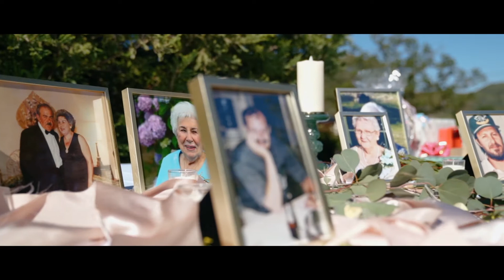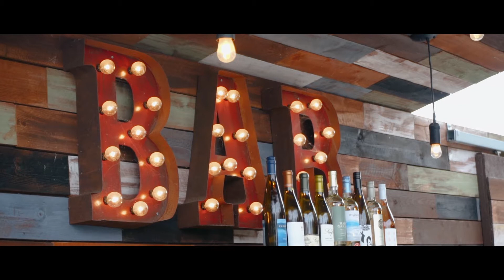Mr & Mrs Curtis "Rachel & Ross" Wedding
When it comes to the show Friends Karly and Curtis will definitely make you think of Rachel and Ross. They lived the Rachel and Ross Romance that we all loved to watch. Dylan never gave up on Karly which brought us to their beautiful wedding day that was held at the amazing Grace Maralyn Estates & Gardens located in Atascadero.

Karly and Dylan’s wedding day was beautiful with everything decorated to the Tee with the help of the planner, event rentals and florist. The day was bright and sunny as Karly and Dylan got ready in Grace Maralyn House they provide for the Bride, Groom, and Bridal Party.  As the Bridal Party finished up getting ready all of the guests started to arrive to watch and celebrate Karly and Dylan Ceremony. Their ceremony was held right in front of the main arch next to Grace Maralyn’s house which was decorated with beautiful flowers that were hung in vases from the arch.

After the ceremony, everything else went on perfectly with the planner coordinating the event and GTE Event (DJ) announcing everything right on time and keeping the mood of the event exciting.  After all of the formalities, Karly and Dylan went up to this beautiful sunset location that is located above Grace Maralyn. There they took amazing footage of them looking out into the beautiful view of Atascadero and dancing into the gorgeous sunset light. The rest of the night they danced and celebrated with friends and family as newlyweds!

Congrats Mr. & Mrs. Curtis!!

Vendors

Venue: Grace Maralyn Estates & Gardens

Videographer: DPfilms Productions

Photographer: The Clausen Gallery

DJ: GTE Event Group

Caterer: Mama Mia Pizzeria

Makeup: Taylor Larson

Hair: Lacey Maie Miranda

MB01OY9DTZJAAEJ